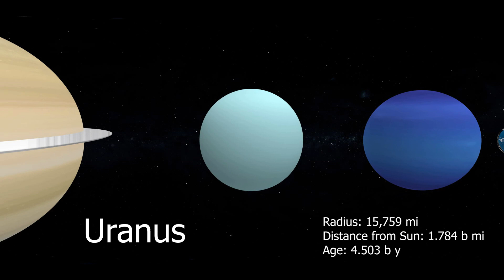planet size comparison | solar system planets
The Moon is Earth's only natural satellite.
Radius: 1,079.6 mi
Distance to Earth: 238,900 mi
Orbital period: 27 days
Gravity: 1.62 m/s²
Age: 4.53 billion years

earth
Earth is the third planet from the Sun and the only astronomical object known to harbor and support life.
Surface area: 196.9 million mi²
Radius: 3,958.8 mi
Age: 4.543 billion years
Distance from Sun: 92.96 million mi

Mars
is the fourth planet from the Sun and the second-smallest planet in the Solar System, being larger than only Mercury. "Red Planet".
Gravity: 3.721 m/s²
Orbital period: 687 days
Distance from Sun: 141.6 million mi
Surface area: 55.91 million mi²
Length of day: 1d 0h 37m
Radius:  2,106.1

Sun
The Sun is the star at the center of the Solar System. It is a nearly perfect sphere of hot plasma, heated to incandescence by nuclear fusion reactions in its core, radiating the energy mainly as visible light, ultraviolet light, and infrared radiation.
Surface temperature: 5,778 K
Age: 4.603 billion years
Radius: 432,690 mi
Distance to Earth: 92.96 million mi

Venus
Venus is the second planet from the Sun. It is named after the Roman goddess of love and beauty. As the brightest natural object in Earth's night sky after the Moon, Venus can cast shadows and can be, on rare occasions, visible to the naked eye in broad daylight.
Surface area: 177.7 million mi²
Length of day: 116d 18h 0m
Orbital period: 225 days
Distance from Sun: 67.24 million mi
Radius: 3,760.4 mi
Gravity: 8.87 m/s²

Mercury
Mercury is the smallest planet in the Solar System and the closest to the Sun. Its orbit around the Sun takes 87.97 Earth days, the shortest of all the Sun's planets.
Orbital period: 88 days
Distance from Sun: 35.98 million mi
Surface area: 28.88 million mi²
Length of day: 58d 15h 30m
Radius: 1,516 mi
Gravity: 3.7 m/s²

Jupiter
Jupiter is the fifth planet from the Sun and the largest in the Solar System. It is a gas giant with a mass more than two and a half times that of all the other planets in the Solar System combined, but slightly less than one-thousandth the mass of the Sun.
Surface area: 23.71 billion mi²
Orbital period: 12 years
Distance from Sun: 483.8 million mi
Radius: 43,441 mi
Length of day: 0d 9h 56m

Saturn
is the sixth planet from the Sun and the second-largest in the Solar System, after Jupiter. It is a gas giant with an average radius of about nine and a half times that of Earth System, after Jupiter.
Surface area: 16.49 billion mi²
Distance from Sun: 890.8 million mi
Orbital period: 29 years
Radius: 36,184 mi
Length of day: 0d 10h 42m

Uranus
is the seventh planet from the Sun. Its name is a reference to the Greek god of the sky, Uranus, who, according to Greek mythology, was the great-grandfather of Ares, grandfather of Zeus and father of Cronus.
Distance from Sun: 1.784 billion mi
Orbital period: 84 years
Surface area: 3.121 billion mi²
Radius: 15,759 mi
Length of day: 0d 17h 14m

Neptune
is the eighth and farthest known Solar planet from the Sun. In the Solar System, it is the fourth-largest planet by diameter, the third-most-massive planet, and the densest giant planet.
Orbital period: 165 years
Distance from Sun: 2.793 billion mi
Surface area: 2.941 billion mi²
Radius: 15,299 mi
Length of day: 0d 16h 6m